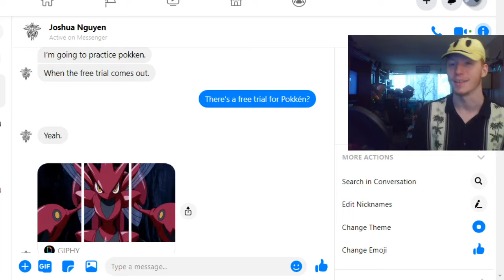Charizard vs Blue-Eyes White Dragon & Shadow Mewtwo | Pokkén Tournament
I give kids fun things to do and fun things to say